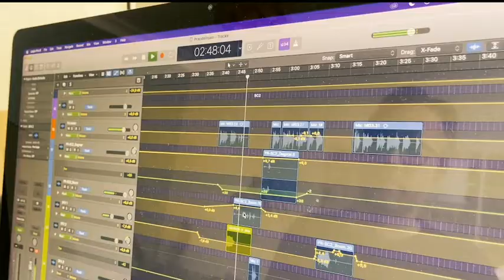Præstegården lever! Lydvandring på Useeum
Gå på dramatisk lydvandring i Præstegården fra Tommerup (Den Fynske Landsby) med fortidens beboere: præstefruen, tjenestepigen og den unge pensionær fra Amerika. Du bliver taget med tilbage til år 1901, hvor tilværelsen for tre kvinder ændre sig markant. Download app'en Useeum og find Præstegården lever!

Støttet af Nordea-fonden.
Produceret af Sans-1 i samarbejde med Den Fynske Landsby.